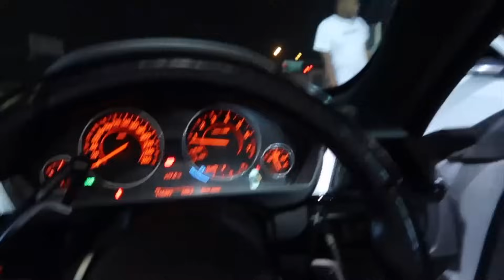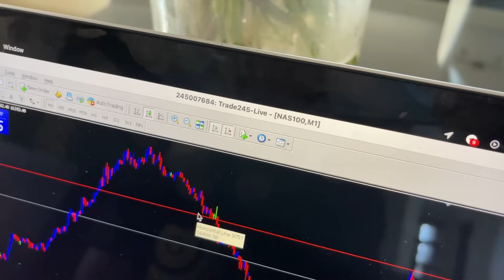HATFIELD SHUTDOWN with FOREX MILLIONAIRES!!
LETS ALL WIN  2024 🔓

Get some free signals this week link below ❤️